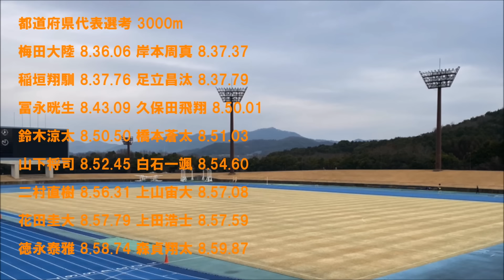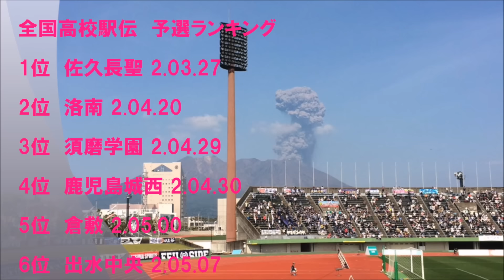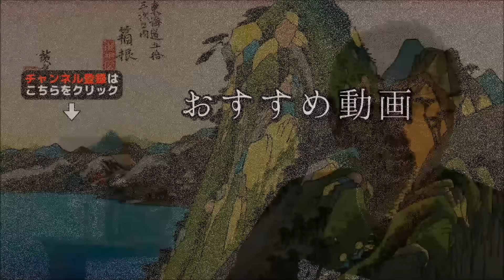激戦必至！全国都道府県対抗男子駅伝を楽しむために注目すべき代表チーム４選【ひろしま男子駅伝】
連覇か、返り咲きか、初優勝か！激戦必至の都道府県対抗男子駅伝！
強豪蠢く蠢く47都道府県代表チームの中から、特に注目すべき代表４チームを選んでみました。コメントお待ちしてます！！

（PR）ZAWAの使用アイテムのご紹介

カメラ：Canon一眼レフ EOS Kiss X9
カメラ2：GoPro HERO7
PC：MacBook Pro 15インチ
ミニ三脚：Manfrotto
練習シューズ：ペガサスターボ
レースシューズ：ズームフライ